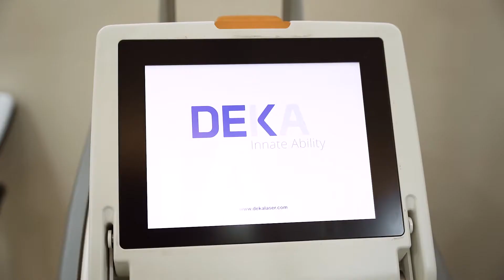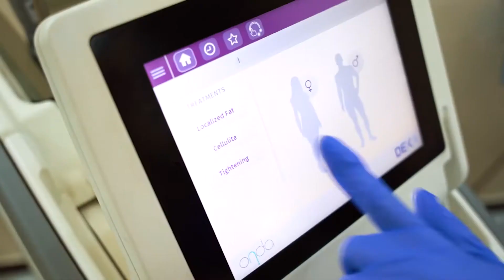Dr Hesham Nawafleh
Deka Onda treatment in Devara clinic
Nutrition & Slimming section in Dr Hesham Nawafleh clinic